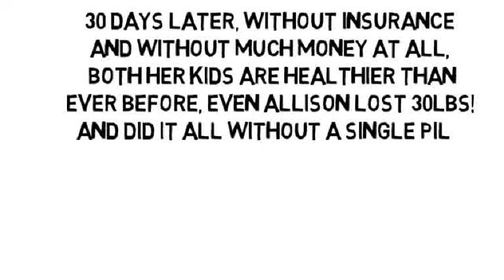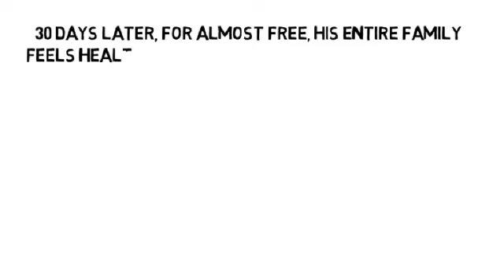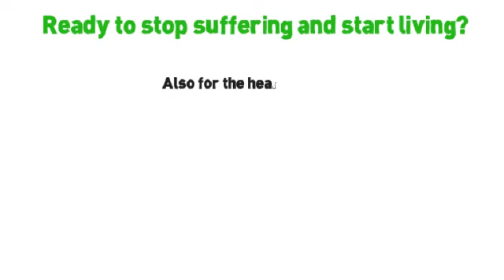Upper Right Back Pain Causes by NoMoreVitamins com